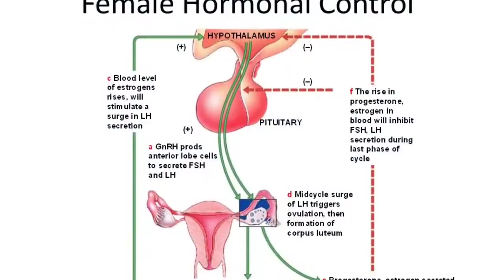🙏🙏Women power /by ok life care/buy now/contact us:7879320948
🙏🙏🙏 comment kre kaisi lgi ye video
👍👍👍 follow me insta. id : Ronibatham